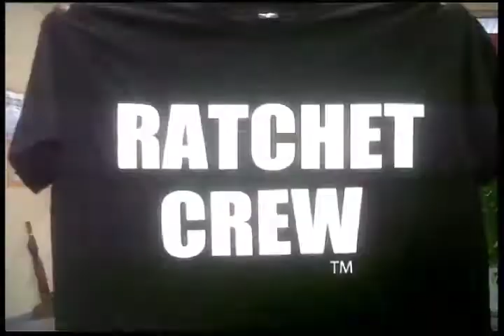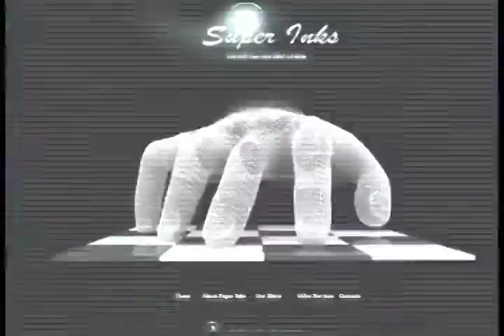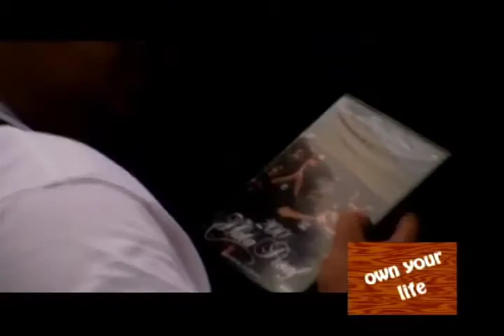Jump Off Show